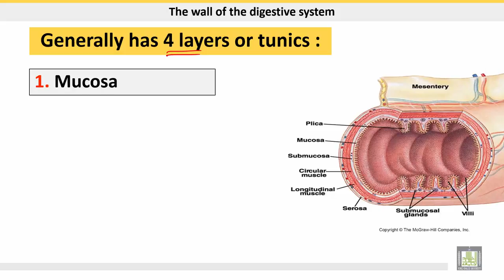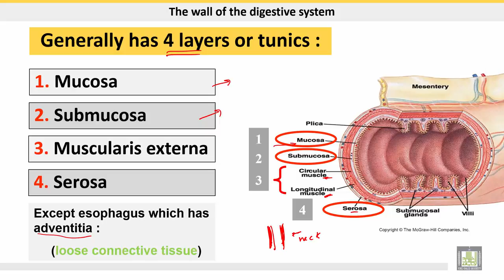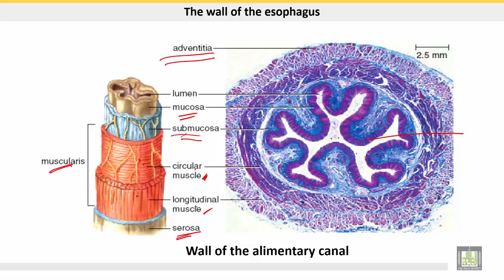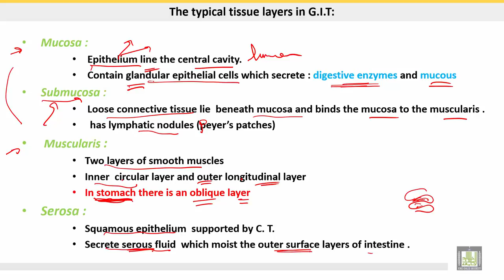علم الحيوان Zoology | الوحدة 7 | The wall of alimentary canal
الدرس 4 : The wall of alimentary canal
1- Mucosa
2- Submucosa
3- Muscularis
4- Serosa